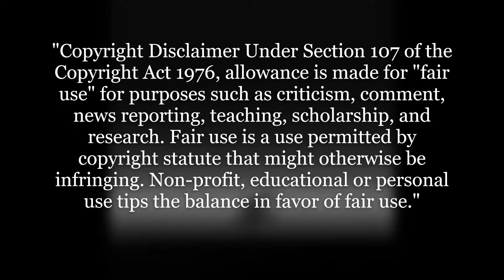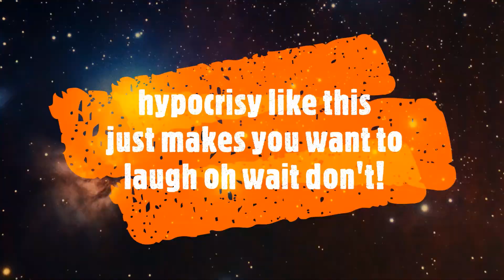State Address Episode 17